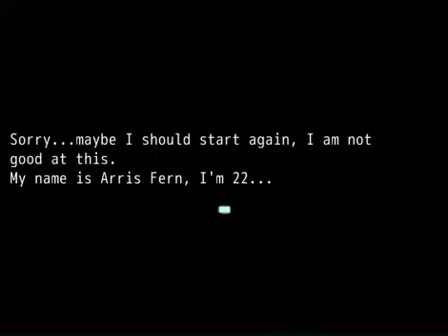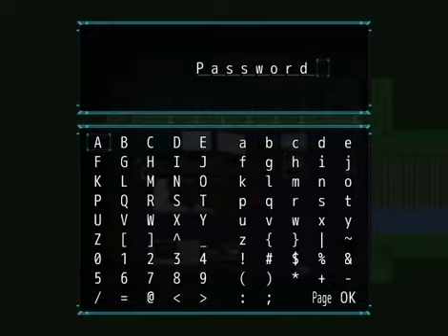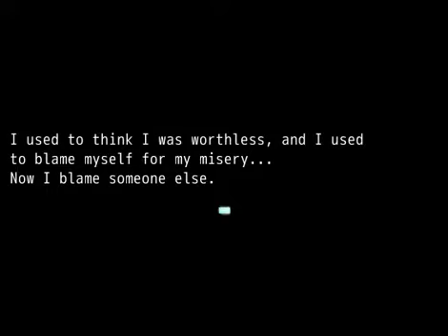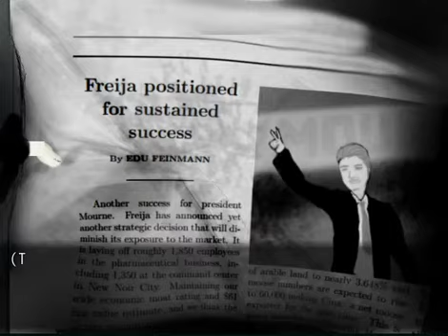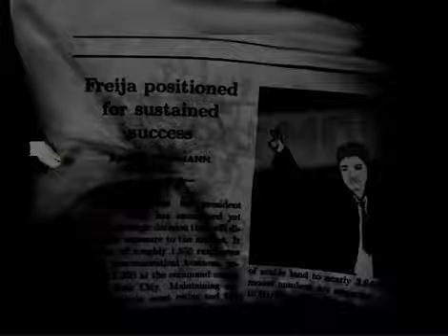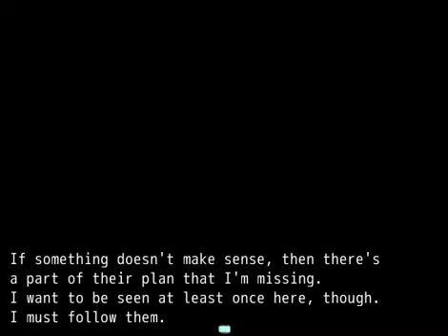Vindictive Drive (Part 1)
Another game from Bal Dev!

Story/Summary:
"Vindictive Drive is a Thriller/Action game with Real Time Action/Stealth mechanics following Arris Fern, a young woman in her cold blooded revenge against her father, the president of the most powerful nation, for the assassination of her mother 12 years ago.
Completely consumed by hatred and resentment, Arris will use the most cruel methods at her disposal to achieve her goal."

NOTICE:
"This game contains depictions of suicide,
abuse, and other forms of violence.
I am not responsible by any issues you may
have product of playing this game."